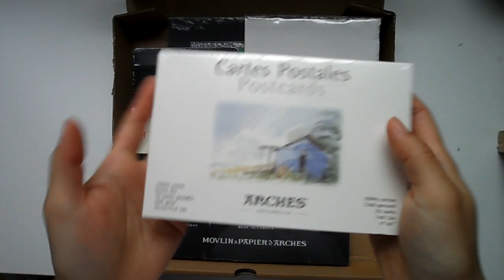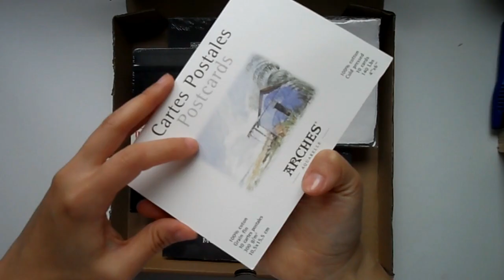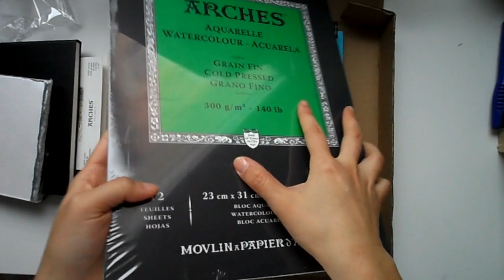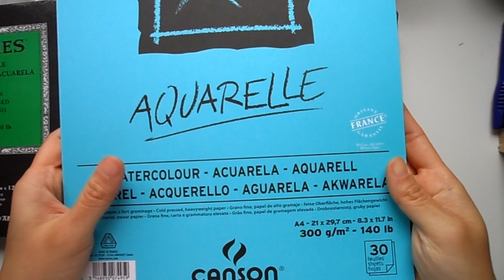Haul LE ROUGIER & PLE (French)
Coucou, c'est une vidéo déballage des produits d'aquarelle. C'est ma première vidéo en français, désolé pour la qualité de son, et pour si je parle mal des fois,lol ( le français est ma troisième langue :p )
Hi everyone, this is a haul video in French, I decided to do this vid in French because the purchase is from a French website called Le rougier & Ple, an online creative art supply boutique. I'm not sure if they deliver internationally...